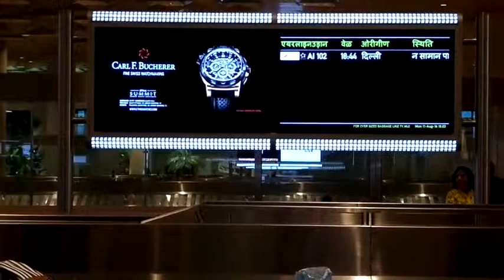TIMES OOH Mumbai international Airport T2 Destination next Pkg L2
One of the most attractive and eye catcher digital video wall at International Airport, Mumbai.